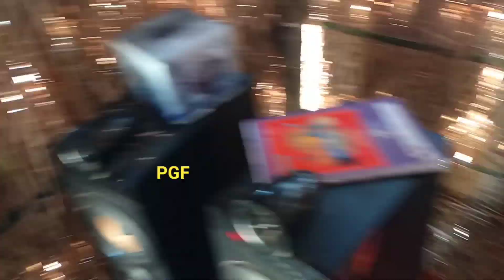Torani gow vela ghor bhugali ahaj